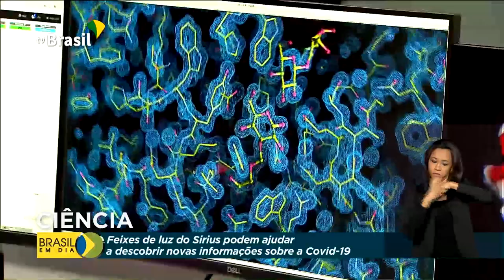Inaugurada a 1ª Estação do Projeto Sirius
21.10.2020 - O presidente Bolsonaro participa da inauguração da primeira estação do projeto Sirius, em Campinas (SP).